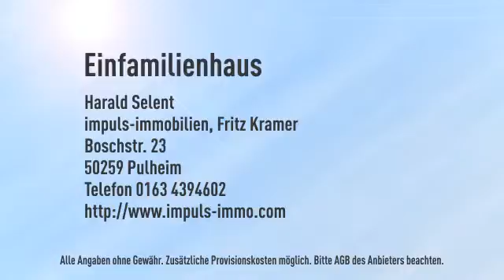Gemütliches Wohnen in einem gepflegtem 1 Familienhaus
Objektnr.: SH-45-1
Informationen zum Energieausweis:
Baujahr: 1930
Energieausweistyp: Bedarfsausweis
Endenergiebedarf: 162.0kWh/(m²*a)
Heizungstyp: Zentralheizung
wesentliche Energieträger: Gas